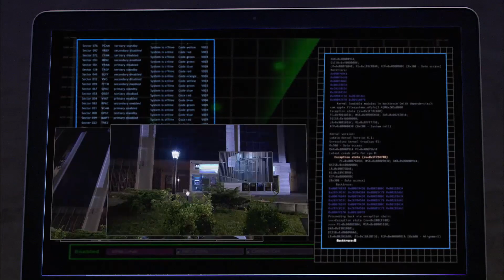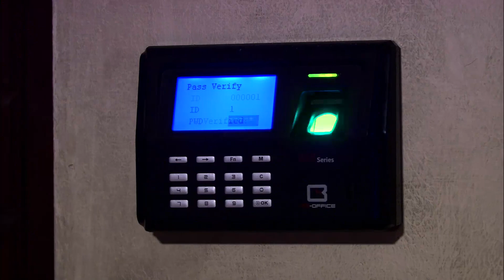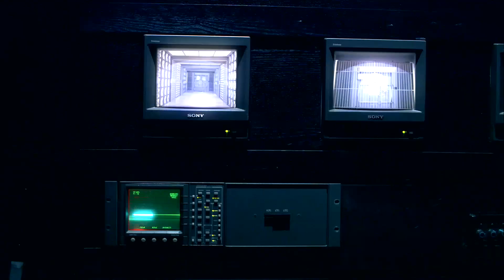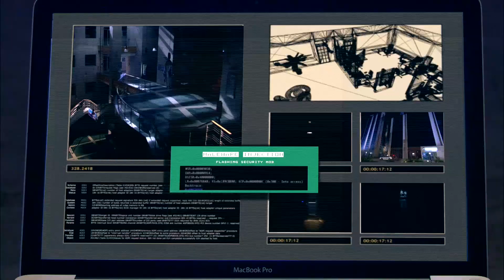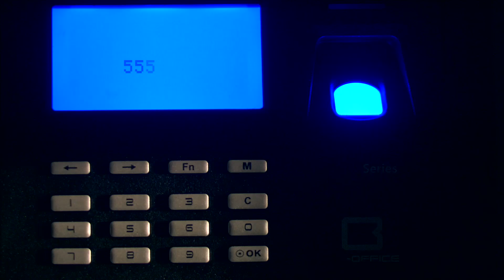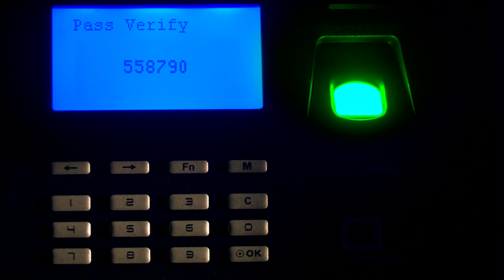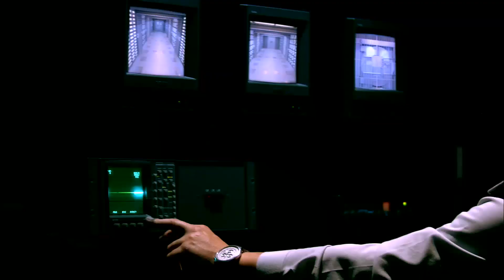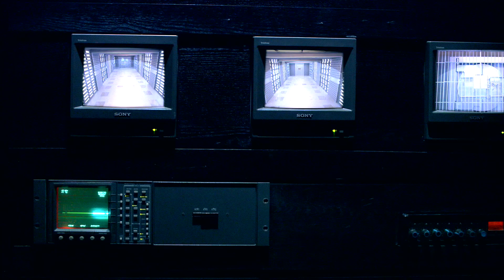حصريا مسلسل I نهاية اسرائيل I الحلقة "12" بطولة عادل امام و انوشكا